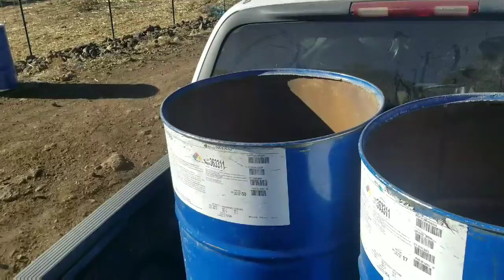Jackson In The Truck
Filmed 19 Dec 2017

All video content is protected by copyright and subject to a $2,500.00 per second used fee.